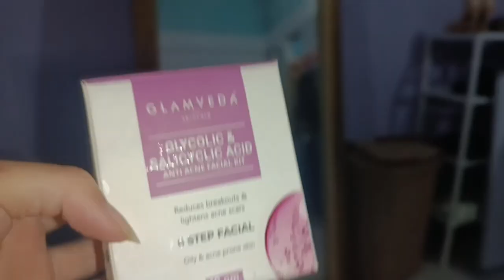Sunday skincare Diary 1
Weekly skincare Diary episode 1
In this vlog I am sharing my weekend skincare routine and others.

Glass storage jar
Light pink face towel

Skincare product links

Glamveda sunscreen
Cetaphil moisturising lotion